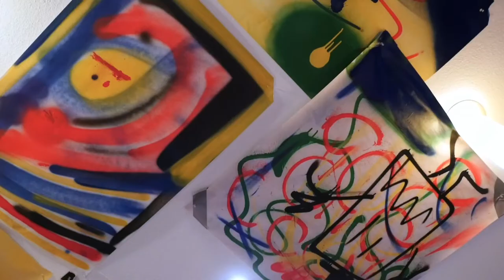Have To Have - New Ditty (Song In Preogress)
Listen to Have To Have